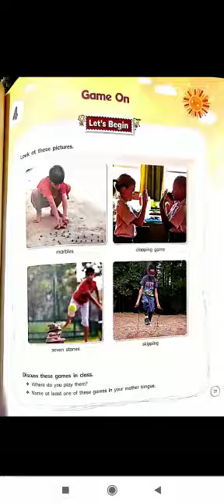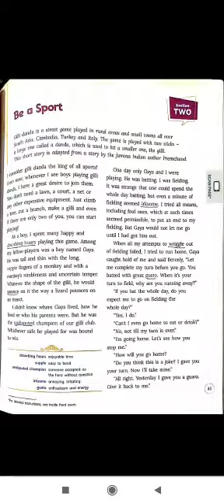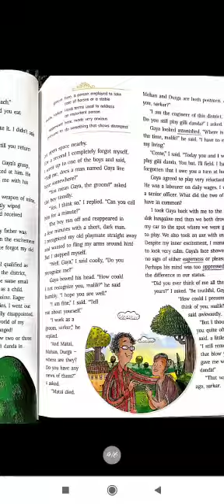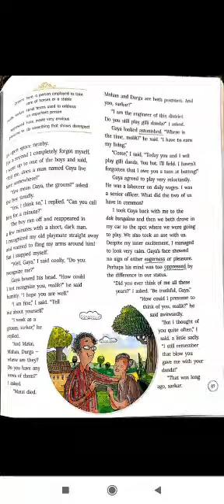Class VII English Literature-Game On Part-2